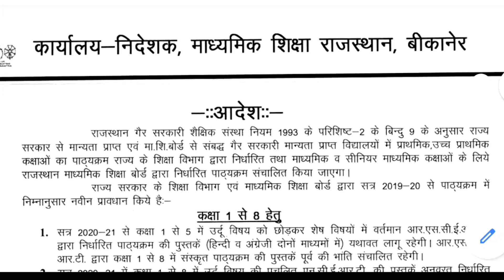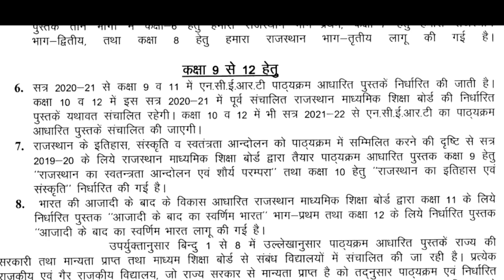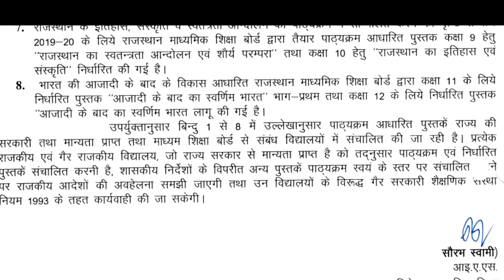REET level 2 syllabus नई पुस्तकें | REET 2020 new syllabus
reet 2020 syllabus,reet level 2 sst syllabus
reet level 2 syllabus 2020
rpsc reet level 2 syllabus
reet syllabus level 2 2020
reet 2020 syllabus level 2
reet syllabus level 2 science
reet level 2 hindi ka syllabus
reet hindi syllabus level 2
reet level 2 hindi syllabus 2020,reet syllabus level 2 in hindi